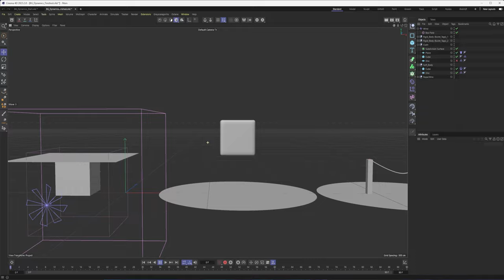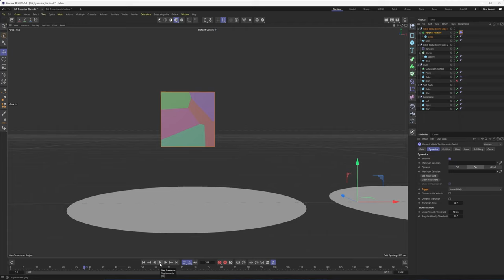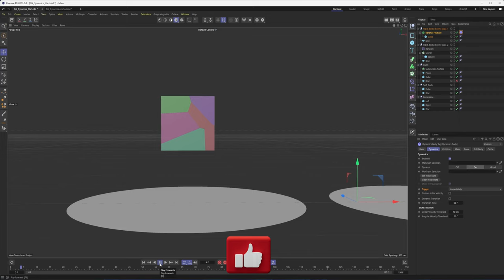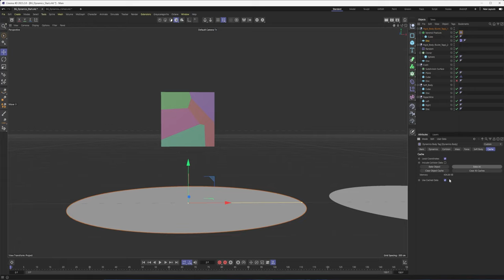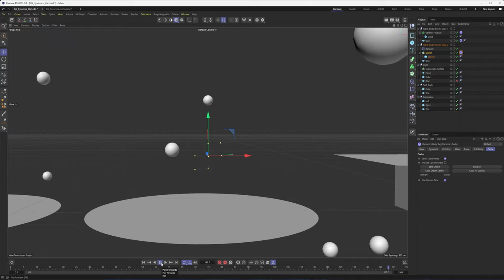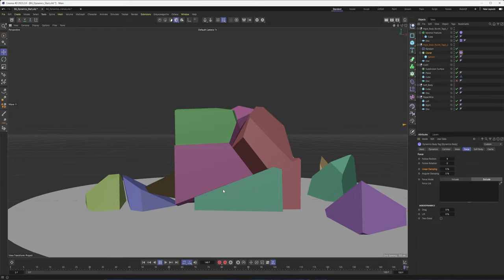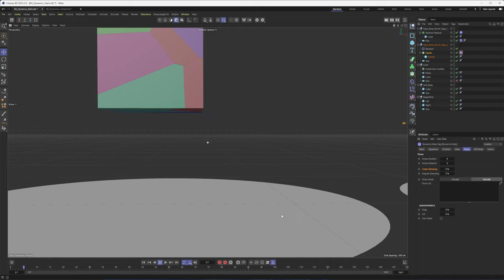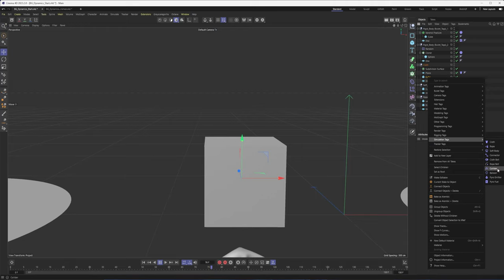Cinema 4d 2023.2: Beginners Guide PT10 (Dynamics)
In this video tutorial I go over the basics of dynamics in Cinema4d. This video goes over rigid body simulation, cloth, soft body, and ropes.